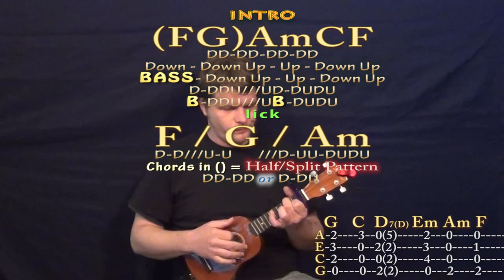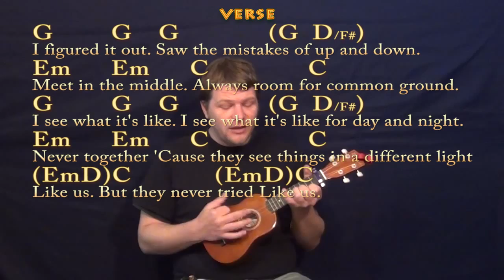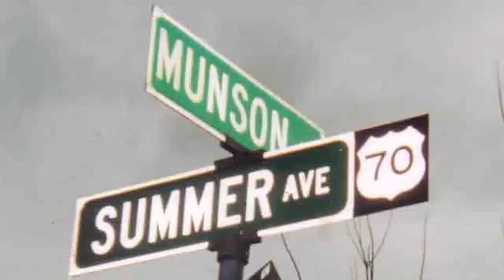You and I (One Direction) Soprano Ukulele Cover Lesson with Chords Lyrics - Capo 1st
Super easy guitar cover lesson on You and I with chords, lyrics and strum patterns to cover the song or play with the recording Woohootiehoo and Best of luck! ...Note: You could def do the outro FGAm-CF instead ;) BEATLES GUITAR LESSONS

... munsonmusiclive music lesson cover SONGBOOKS